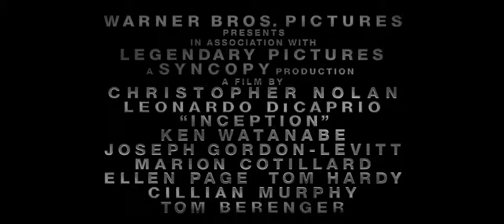Inception Trailer: Gilliard Makes The Trailer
INCEPTION STORY: Audition was ULTRA SECRETIVE. Project was called (as far as I knew), "OLIVER'S ARROW". When I arrive, I am given improvisionational exercises by casting director, John Papsidera, that includes NO DIALOGUE! TWO MONTHS later, I get a call and am told it's CHRISTOPHER NOLANS new film, "INCEPTION" with Leonardo DiCaprio. Scene that I am in has NO DIALOGUE and it's quick...but that quick "blink or you'll miss it' scene MADE THE TRAILER!!! SHOT IN THE LOBBY AT CAA! LOL